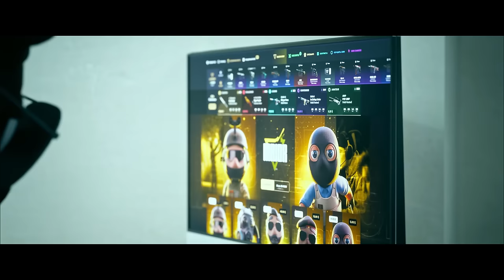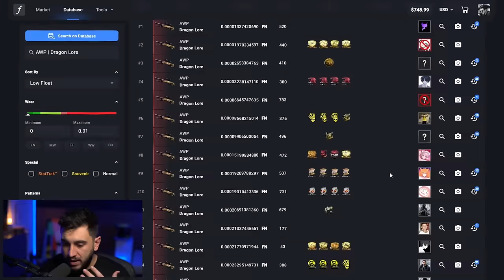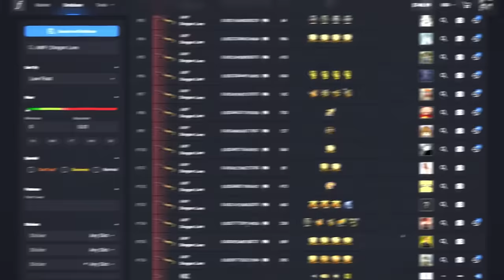Comprei a Skin Mais Lendária do CS